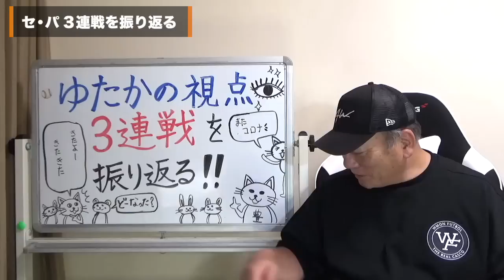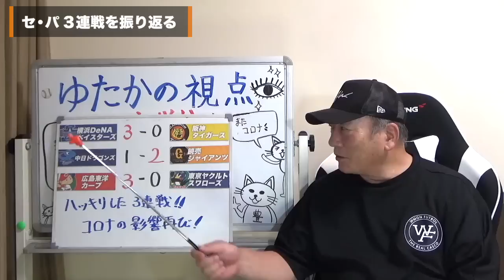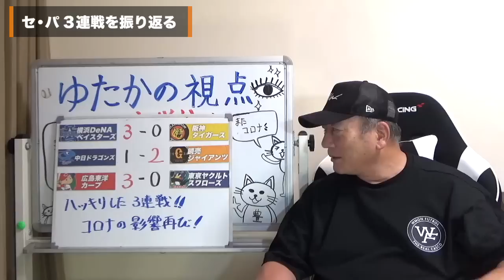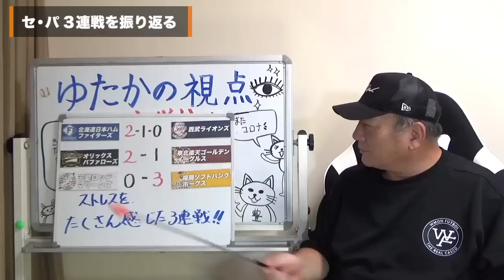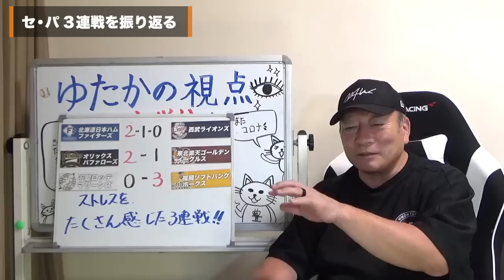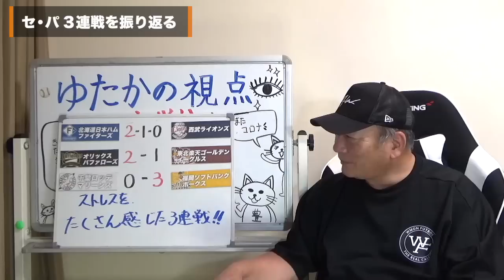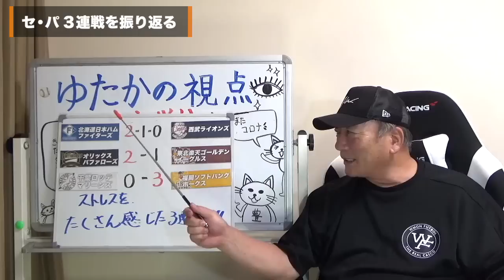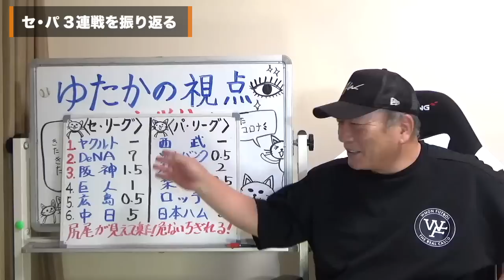【プロ野球解説】根尾vs中田の「大阪桐蔭対決実現」阪神はエラーが増えてきた？京田がプロ入り初のセカンド！広島は西川の存在が大きい！ヤクルト村上最年少40号！パリーグはロッテが踏ん張らなければピンチ！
【速報】大谷翔平が10勝目！ベーブルース以来となる104年ぶりの大記録！高木が求める「次の目標とは」